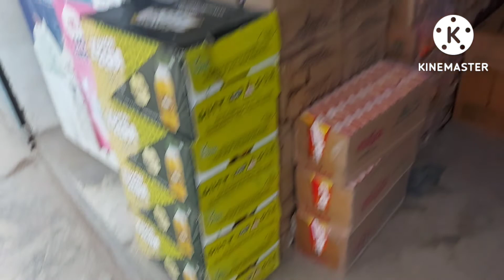Pauri Garhwhal to Dehradun|| Bargaining at VMart